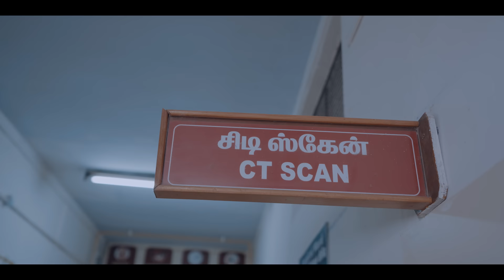Stella Ramola & Daniel Davidson - ఆశీర్వాదం Aasirvadham (Music Video) | Telugu Christian Song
Following the success and reach of Aasirvadham’s Tamil version, many of you requested this song to be translated into Telugu. Therefore, Daniel and I decided to remake the song in Telugu and produce a brand new video. We thank our team for putting in their best effort to bring this song forth. Thank you all for your prayers which sustain us! Claim the promises from this song upon your life and see a miracle from God!

Backing vocal arrangement - Joel Thomasraj
Backing vocals - Benny Visuvasam, Sherly Joanna, Phebe Visuvasam
Mix & master - Rupendar Venkatesh

Video Credits:
Concept & storyline - Stella Ramola & Daniel Davidson
Director - Judah Arun, Caleb Andrew
Project coordinator - Immanuel James Stanley
DOP - Kishore Shiva
Camera Operator - John Sundar, Ruban Joseph
Light Unit - Kumaravel Lights
File Arrangements & Sync - Mathew Walker
Edit & DI - Judah Arun
Art - Isabel
Designs - Wilson E Paul
Photography - Augustin Samraj
Thanks to Jesus Calls & Karunya Media Centre staff, UTurners, Karunya Christian School, Karunya Hospital
Cast:
Bairi Levi Rakshith
Bairi Mahima Sherlee
Jesu Dakshin
G. Jehoson Daniel
Dr. Ciza Thomas
Thilagavathi
Johnny Samuel
Jerry Joshan
Allen

Lyrics:
Ninu asheervadhinthunu
Asheervadhinchedhanu
Ninnu vrudhi chethunu
Abhi vrudhi chesedhanu

Nischayamugane
Mugimpu undhi
Nammakam vammaipodhu

1. Chekkukonti ninnu na arachethilo
Mosithi ninnu ne thalli garbhamunn
Kapadithi ninnu kanti papa la
Jeevitha kaalamanthaa
Needhu jeevitha kaalamantha

2. Bhayamendhuku na priya puthrika (puthruda)
Ikapai keedu kaanaradhugaa
Neethone untu ne cheyu kaaryam
Adbhuthakaramai undunn
Avanni aascharyakaramai undunn